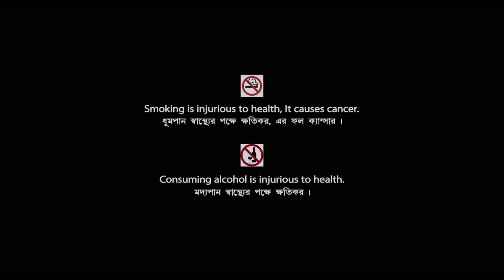Shyamali - Bengali Movie | Part - 1 | Uttam Kumar | Kaberi Bose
The Bengali Film Shyamali : শ্যামলী (Part - 1) was released in the year 1956, The Bengali Film is Directed by Ajoy Kar, Starring Uttam Kumar, Kaberi Bose, Anubha Gupta, Anup Kumar, Tulsi Chakraborty, Ahindra Choudhury & Others.

Film  -  Shyamali
Language – Bengali
Director -   Ajoy Kar
Story   -  Nirupama Devi
Music Director  –   Kalipada Sen
Release  -  1956